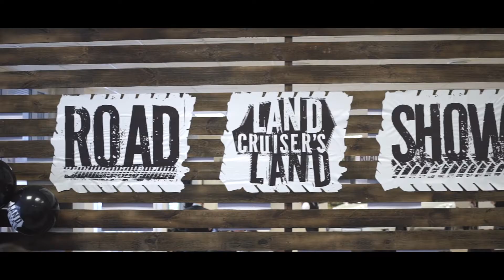Road Show Land Cruisers Land_Саранск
25 ноября 2017 года Саранску выпала честь одним из первых стартовать грандиозное мероприятие - "Road Show Land Cruisers Land". 💣
Организатором масштабного тест-драйва стал Тойота Центр Саранск компании АГАТ. 🚗
Все присутствующие смогли поближе познакомиться с подвигами легендарных внедорожников Toyota, а также лично протестировать обновленные модели ряда - LC Prado, LC 200 Excalibur, Fortuner.

Впервые подобный проект вышел на федеральный уровень и охватил все крупные российские города, где есть дилерские центры Тойота.
В Саранске всех участников тест-драйва ждала уникальная полоса испытаний, позволяющая по достоинству оценить работу систем помощи водителю, геометрическую проходимость, внушительные ходы подвески и преимущества рамной конструкции внедорожников.

Для гостей и участников была создана особенная атмосфера, позволяющая насладится не только личным участием но и понаблюдать за тем, как преодолевают препятствия другие гости.